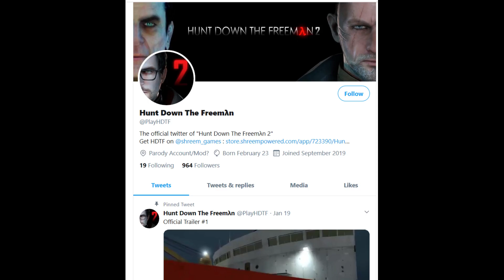Ravenfield - Hunt Down The Freeman REMASTERED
Love or hate HDTF, you can't deny that it left a legacy on the Half-Life community. Its numerous memes and potential influence on Valve to salvage the franchise with Half-Life: Alyx are unheard of for what should've been a simple fangame.

So yeah, here's a Ravenfield montage that covers the big moments of the game. I thought I was making this ironically, but I feel like I put too much effort in for it to just be a joke.

Songs featured:
A Hat in Time OST - Oh, It's You
Mindsane - Skyride

Time stamps:
0:00 - Demo
0:29 - Prologue
0:58 - Act 1
2:24 - Act 2
2:36 - Act 3
4:45 - Epilogue